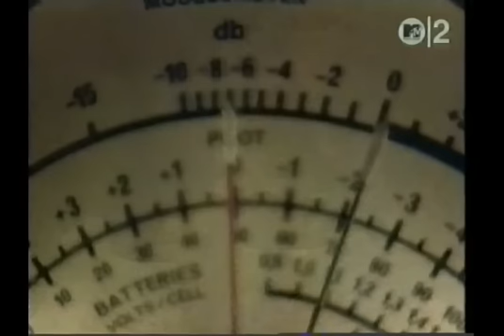The Fall - Telephone Thing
from 1990's "Extricate"